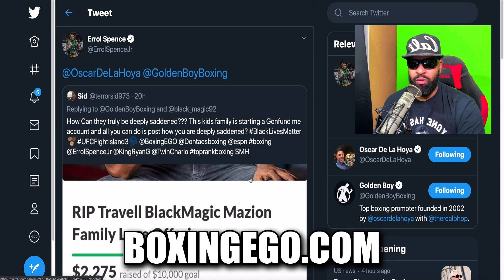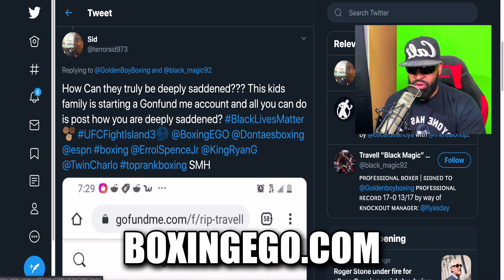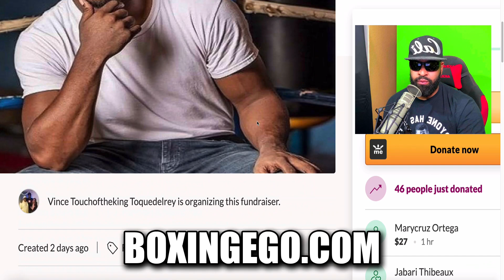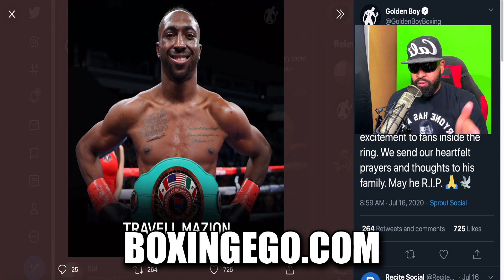Golden Boy NOW PAYING For Travell Mazion Expenses...